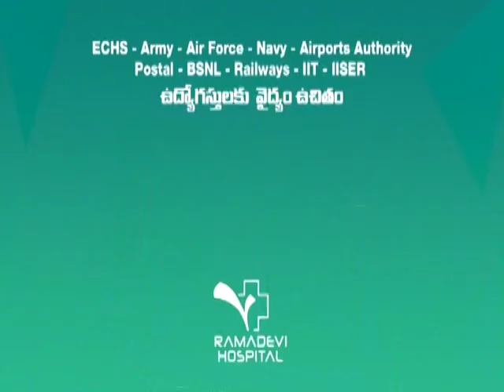15 8 18 SITI Krishna teja News